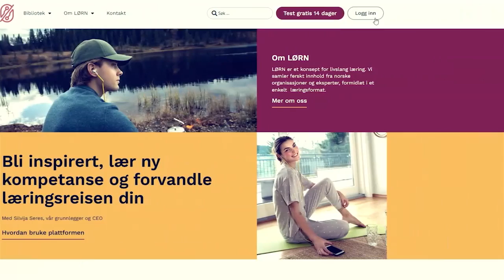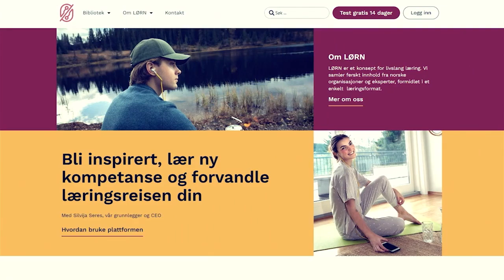C1494_230620_Silvija Seres og Hans Petter Terning: LØRN 5 år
LØRN ble etablert som selskap 23. Juni 2018 av Silvija Seres. 1 500 podkaster og 3.6 millioner lyttere senere oppsummerer gründeren Silvija og nåværende CEO Hans Petter Terning hva vi har lært og hvor langt LØRN har kommet med sin visjon om å være en formidler av kunnskap i et livslangt læringsperspektiv.